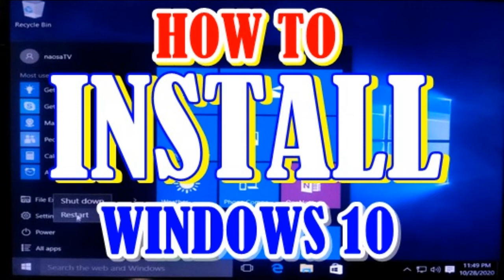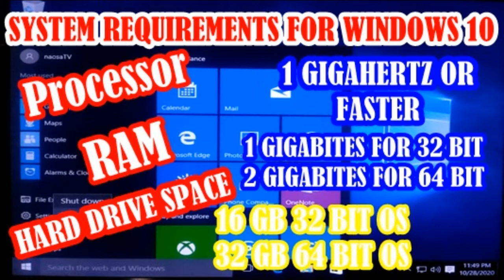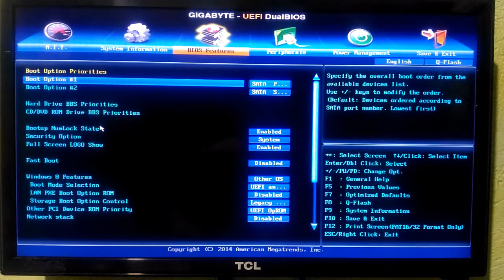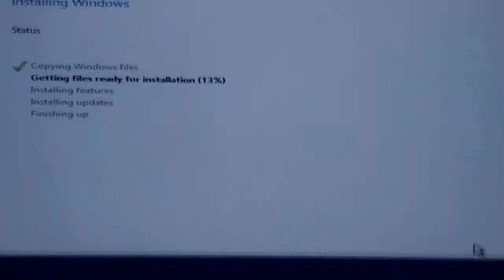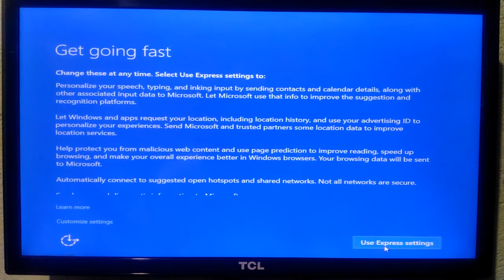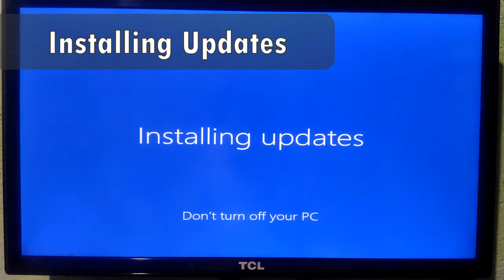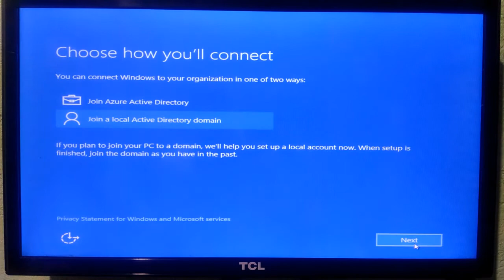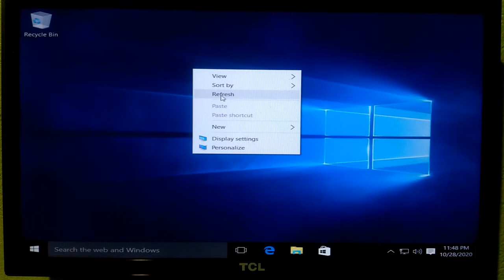HOW TO INSTALL WINDOWS 10 ON PC OR LAPTOP / REFORMAT / TAGALOG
step by step installation of WINDOWS 10 using DVD ROM in easy way